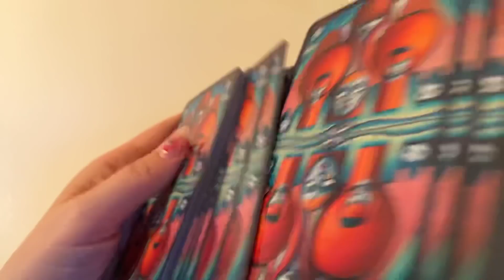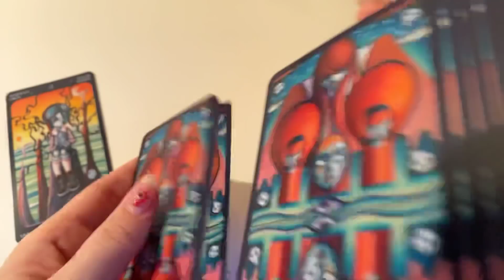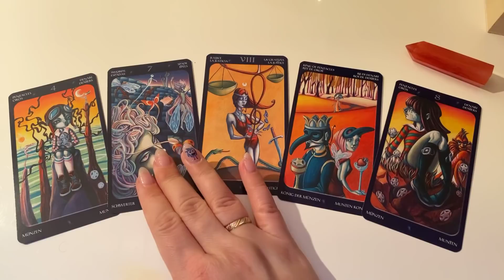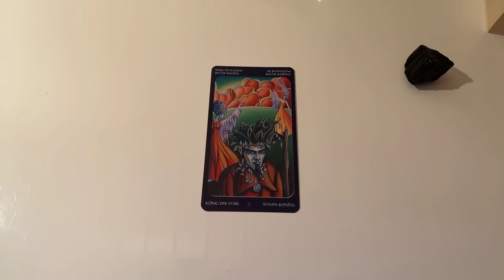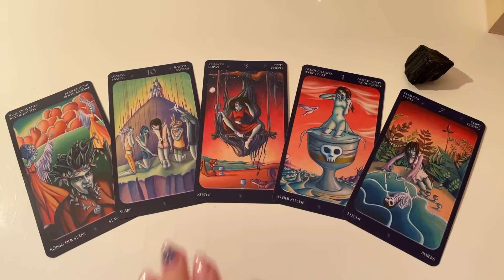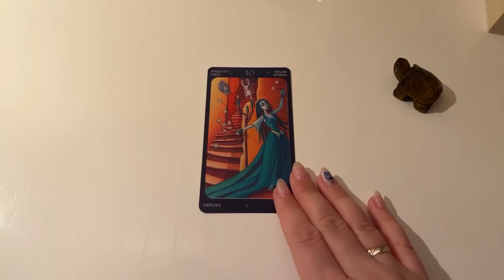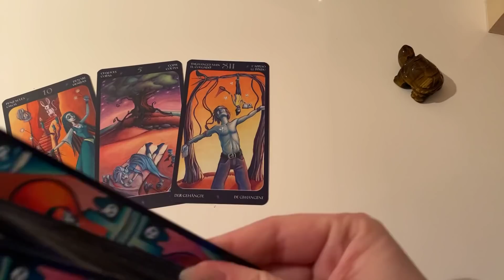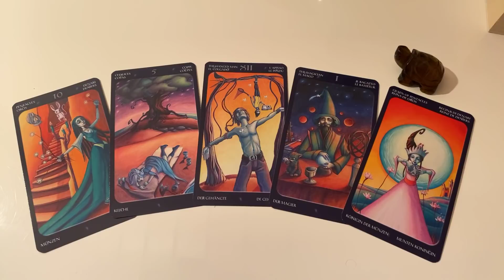100 % ОЧЕНЬ ТОЧНОЕ ПРЕДСКАЗАНИЕ НА БЛИЖАЙШЕЕ БУДУЩЕЕ